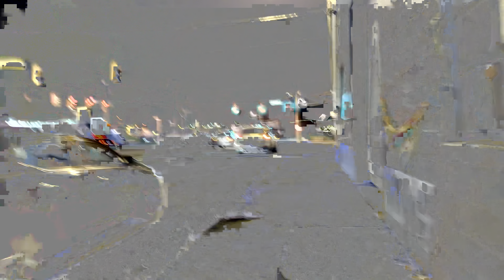December 2, 2024